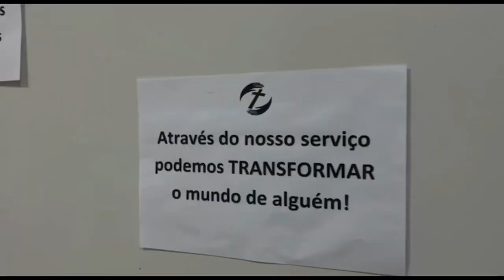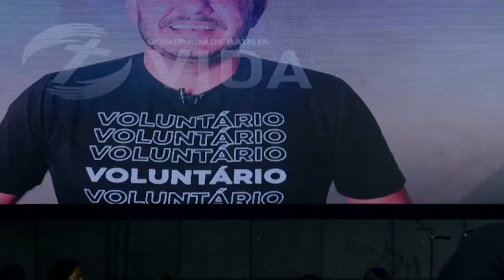TUDO SE FEZ NOVO | PR. JONNEY TURI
Estamos localizados na RUA MAJOR JENOR, NÚMERO 344, DISTRITO INDUSTRIAL, EM RIO BRANCO - ACRE